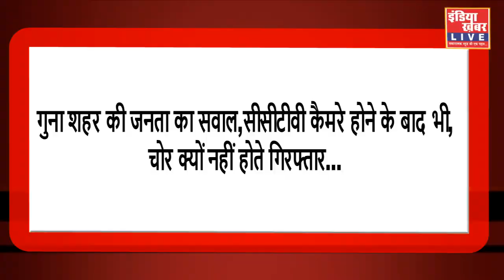इंडिया ख़बर LIVE Digital || Watch LIVE || LIVE NEWS || LIVE TV